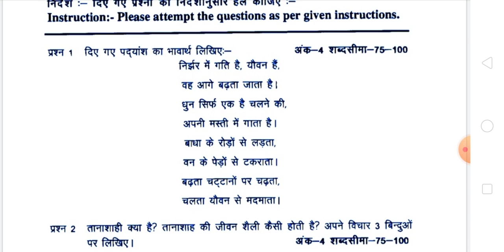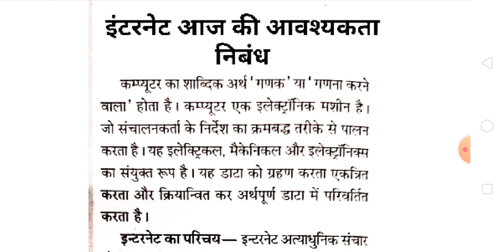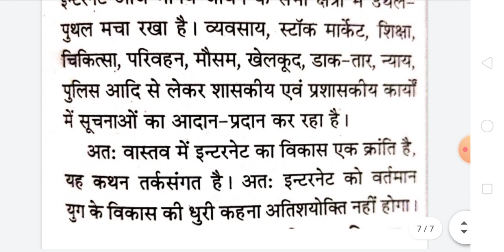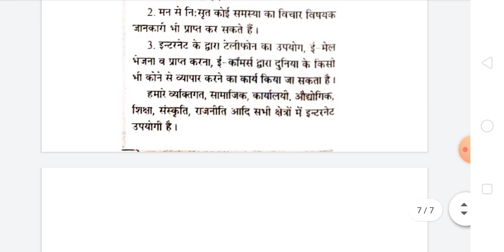हिंदी, CG board class 10th hindi assignment paper full solution, December solution answer key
हिन्दी class 10th hindi, assignment-4 December full solution answer key 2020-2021
CG board class 10th hindi हिंदी assignment paper full solution, December class 12th हिंदी assignment-4 December full solution answer key